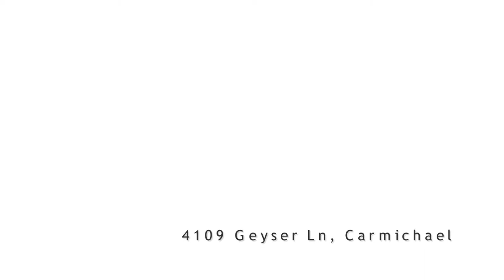Carmichael Home for Sale - Tom Daves Team - 4109 Geyser Ln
for more info!

We are here to serve you. Whether it’s finding the perfect property or getting the most for your home, we are passionate about delivering the result you desire.

For over thirty five years our top producing team has been guiding clients through the complexities of real estate transactions. Extensive experience (traditional, short-sale, foreclosure, investor) coupled with vast regional knowledge provides buyers more options and sellers more buyers.

Let us make your next home transaction less stressful, faster, and most importantly, rewarding.